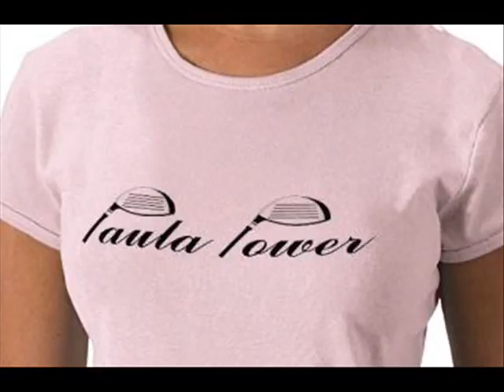Paula Creamer in "She's a Lady"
- Paula Creamer Wins the 2010 U.S. Women's Open!